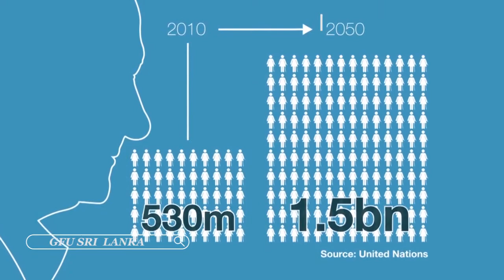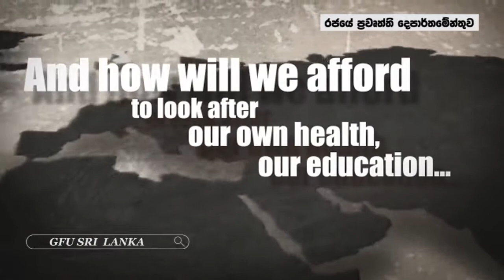2020.10.01 ජාත්‍යන්තර වැඩිහිටි දිනය අදට යෙදී ඇත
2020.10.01 ජාත්‍යන්තර වැඩිහිටි දිනය අදට යෙදී ඇත